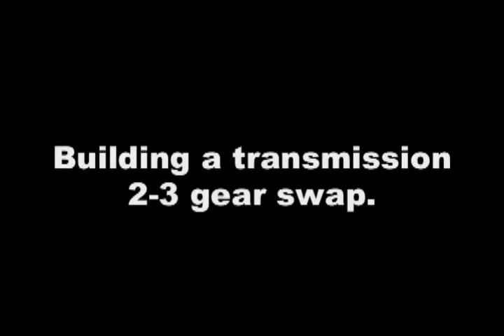Midwest Super Cub's Learn How Now: 2-3 Swap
An instructional video on how to clearance and assemble the transmission with an aftermarket MWSC 2-3rd cluster gear, and corresponding bottom gears in the cub cadet transmission.